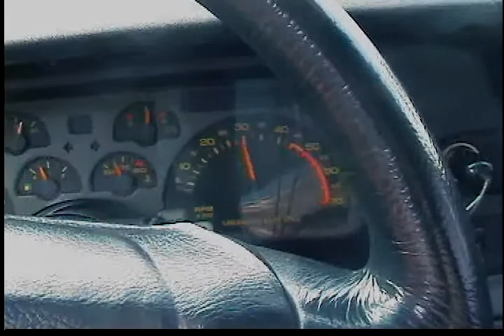camaro update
ya so i needs some work